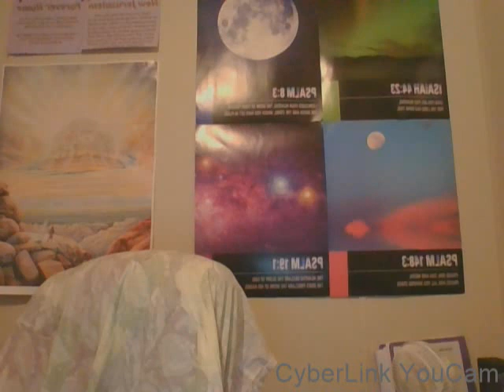Diving Into Psalms Psalm 25